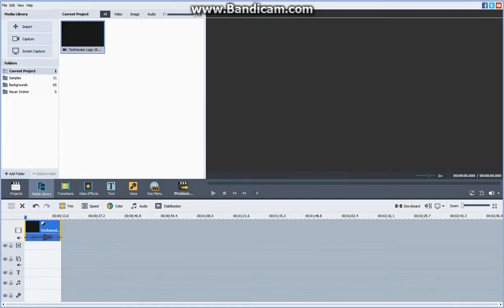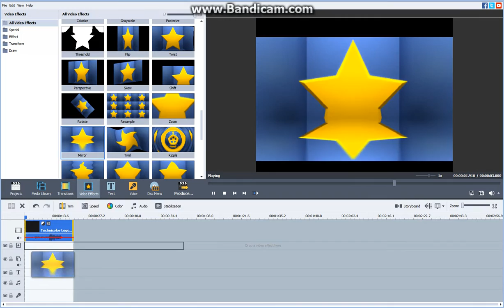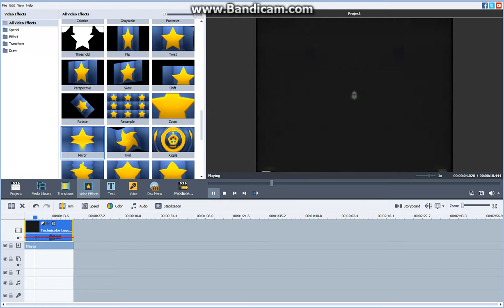How To Do The Low Voice Effect Using AVS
Credit to Technicolor Ident Effect is from redlion 517